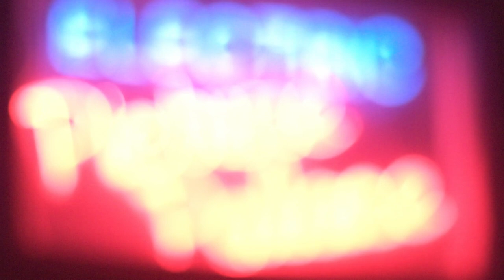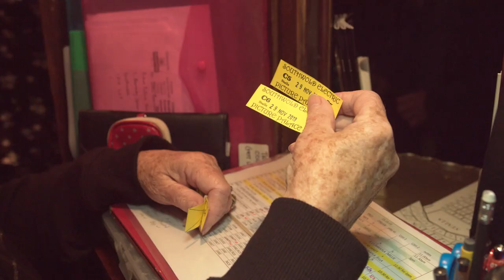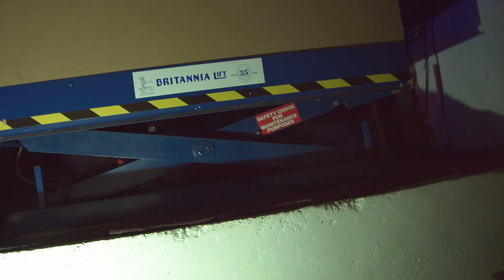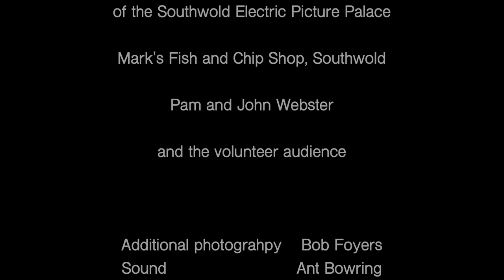The Organist Entertains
In 2019 U.K. film maker and broadcaster, Paul Heiney (That’s Life, Watchdog et al) decided to make a ‘for fun’ documentary about the cinema organ at the Southwold Electric Picture Palace, Suffolk, U.K.

The award-winning building is owned and run by the Southwold Film Society, a charitable Trust committed to the educational value of film.

Designed by local architect John Bennett, the primary aim is to recapture the experience of cinema-going in the mid twentieth century, acknowledging that the activity is not just about seeing a film but recognising also that the personnel, environment and programming have an equally important part to play in terms of a “good night out”.

So… you will find a commissionaire outside, usherettes, a front of house manager in a DJ etc. to compliment the royal box, upper circle and ‘screen two’! There are three seasons throughout the year at Southwold E.P.P. which show a variety of films. The National Anthem is played at the end.

Another treat for the audiences is being entertained by the cinema's 'virtual theatre pipe organ' with popular tunes. In this short film regular organist Tom Horton features alongside E.P.P. founder John Bennett in interview, plus a few familiar faces and…. a little ‘story’ too!

All those taking part in this fun film project gave their time and services completely free of charge.